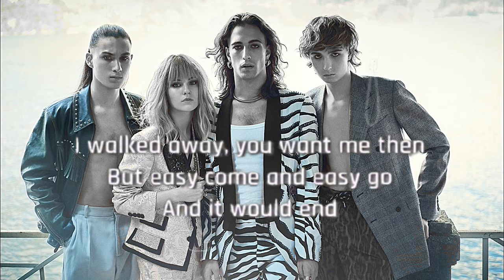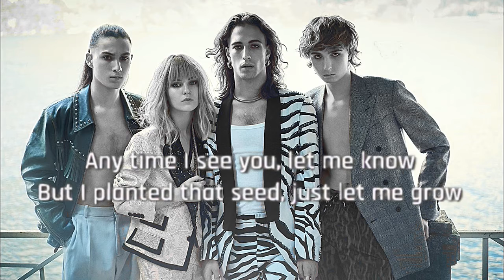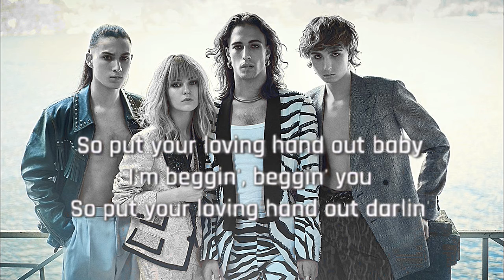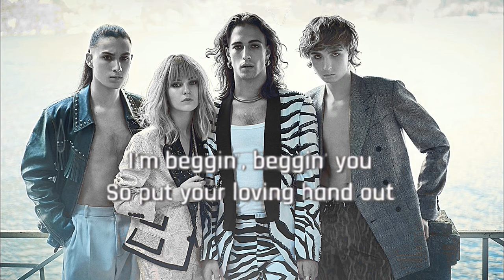Beggin' by Måneskin (Lyric Video)